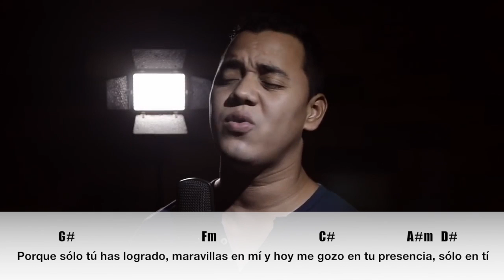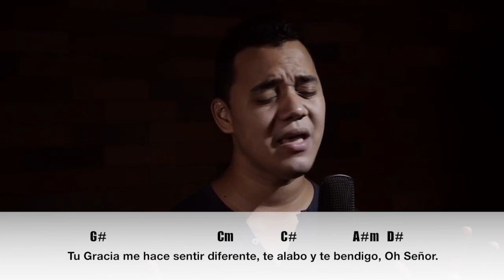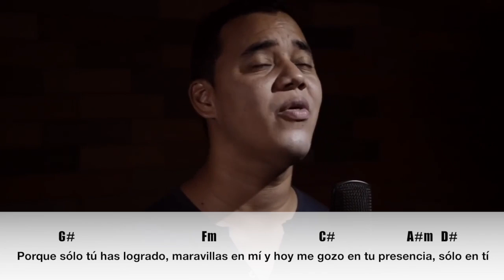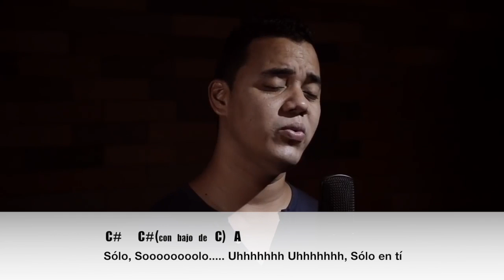BLOGACORDES - Sólo en tí - YULI Y JOSH - Música Católica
¡BENDICIONES!